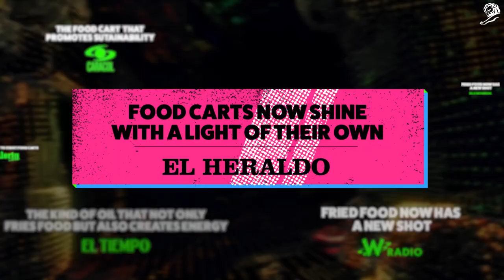SELF SUFFICIENT FOOD CART